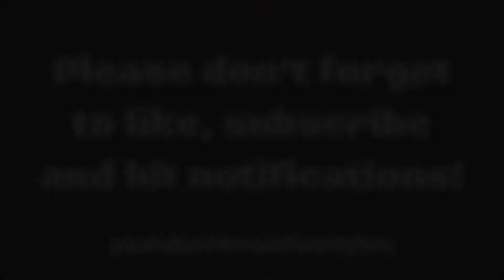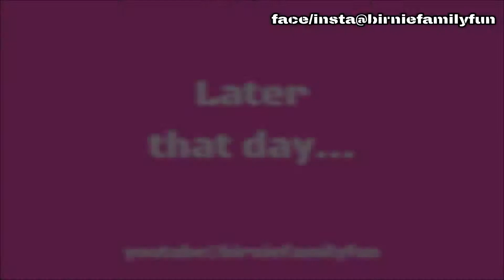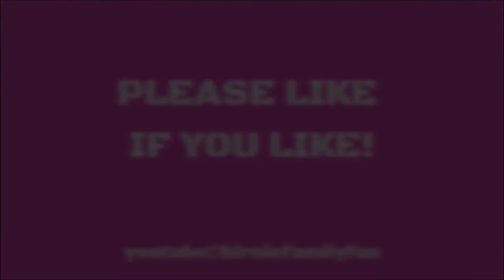HORSE RIDING LESSONS #12 and Our New Leopard Gecko - BFF Horse Vlog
HORSES AND GECKOS VID

Horse riding first and then onto a road trip to pick up Emily's birthday present, her new pet Luna, the Leopard Gecko!